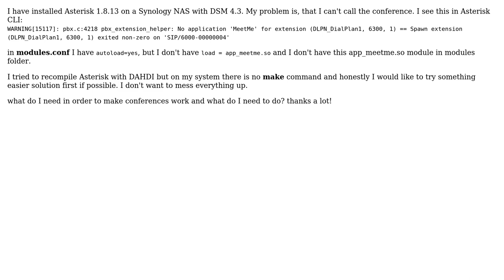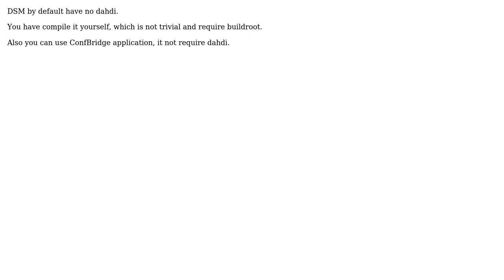Asterisk 1.8.13 with conferences on Synology DSM 4.3 (Ubuntu)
With thanks & praise to God, and with thanks to the many people who have made this project possible! You are responsible for your own actions.